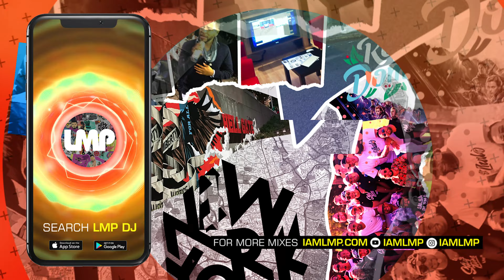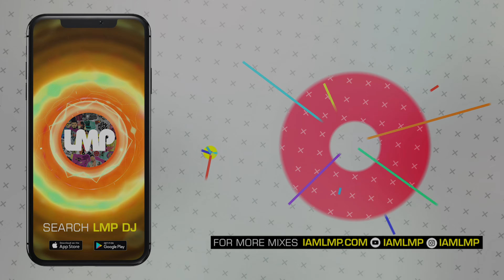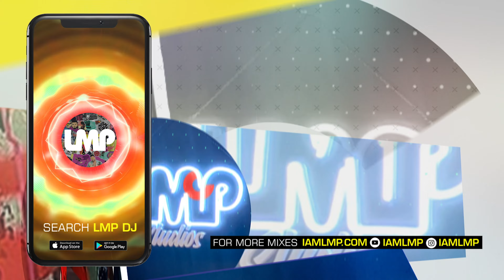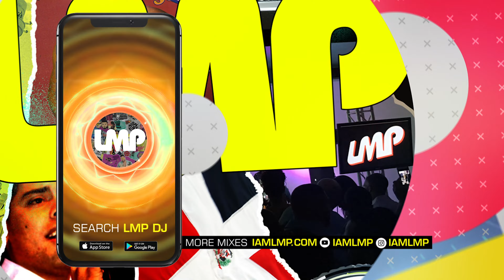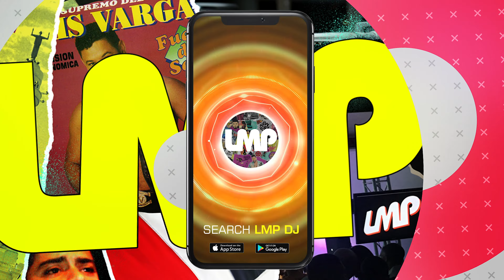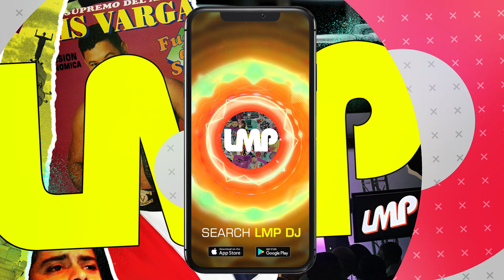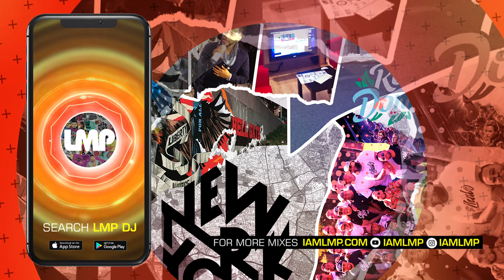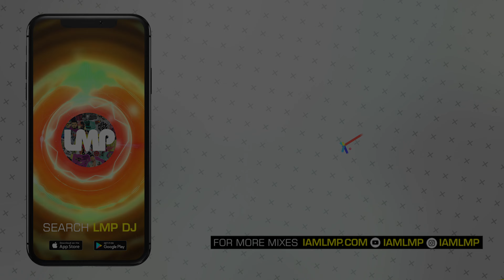Rochy RD En Vivo Dembow Mix (Todos Los Hits, Best Of)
Mix Name: DJ Reymi - Rochy RD En Vivo

1. Rochy Rd - 100 Millones
2. Rochy Rd - Boo Boo
3. Rochy Rd - Fiesta
4. Rochy Rd - Alta Gama
5. Rochy Rd - Champana
6. Rochy Rd - Cuanto Peluche
7. Rochy Rd - Capotillo
8. Rochy Rd - Locotron
9. Rochy Rd - Hawaii
10. Rochy Rd - Uva Bombon
11. Rochy Rd - El Perico
12. Rochy Rd - Bandido
13. Rochy Rd - Millonario
14. Rochy Rd - Hay Santo
15. Rochy Rd - Lokisla
16. Rochy Rd - Llego El Cuco
17. Rochy Rd - Un Jerarca
18. Rochy Rd - Opa Opa